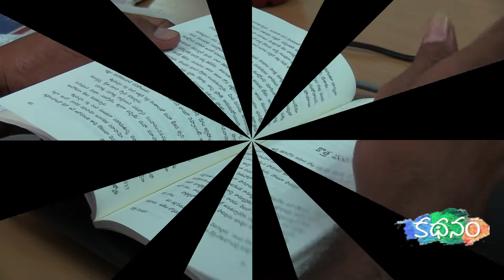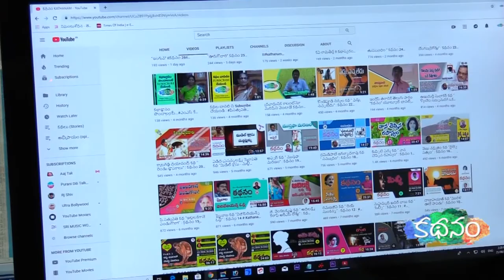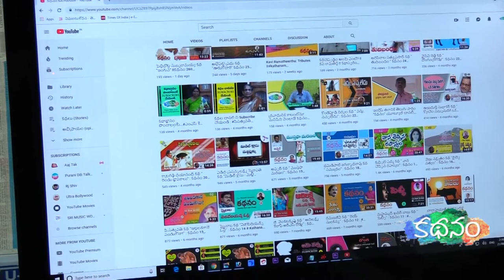TELUGU STORY TELLING II KATAHANAM PROMO II VEMPALLE SHAREEF